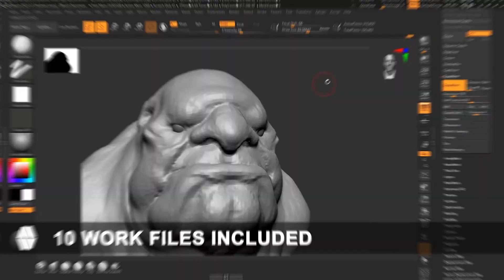Photoshop Timelapse - Female Portrait Study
🚨👉MLW Creative presents: ZBrush to Photoshop FULL Tutorial.👈🚨

With over 4 hours of tutorials spilt into 9 videos and 10 work files to follow along with, you can now learn my techniques for creating conceptual art inside ZBrush and Photoshop.

☕ 🎵 - Take a break from 3D and Relax to digital painting and music 🎨

My Personal Journey in Digital painting time-lapse, using my Photoshop Brush set to create digital art and try a different art medium.
☕ Support me further by donating and buying me a Coffee ☕ 👍
Original Video Times:
🎨 Photoshop: 2 Hours 23 Minutes
Checkout my Instagram for more artwork